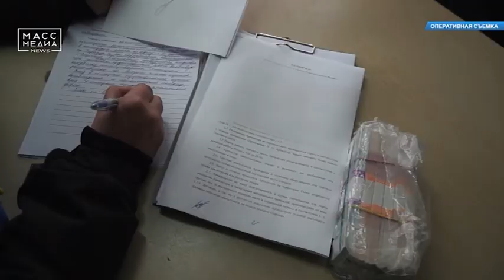На Камчатке директор рынка попался на коммерческом подкупе| Новости сегодня | Происшествия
На Камчатке директор рынка попался на коммерческом подкупе
За 3,5 млн руб. пытался продать коммерсанту хорошее проходное торговое место 48-летний директор рынка на Северо-Востоке в Петропавловске. Против него возбуждено и расследуется уголовное дело. Директора рынка подозревают в коммерческом подкупе в особо крупном размере.
Как рассказали в краевом следкоме, первую часть платы за предоставление выгодного места в сумме 900 тысяч рублей злумышленник получил от коммерсанта еще 4 года назад. А на днях, когда ему передали оставшиеся деньги - свыше 2,5 миллионов рублей, его взяли с поличным камчатские полицейские.
За совершенное директор рынка рискует отправиться за решетку на строк до 12 лет.